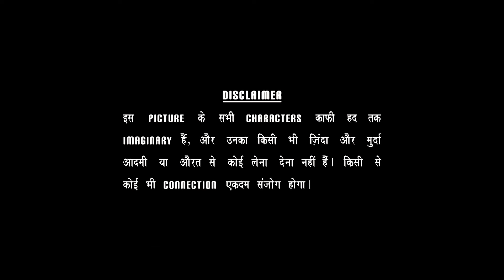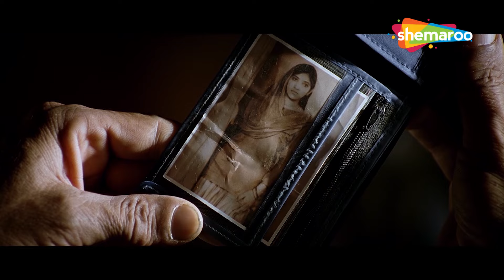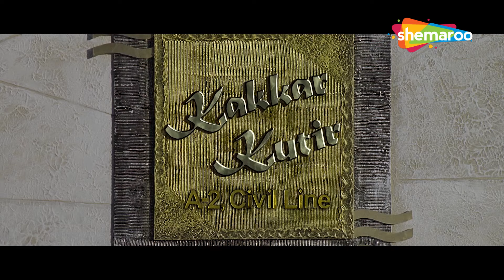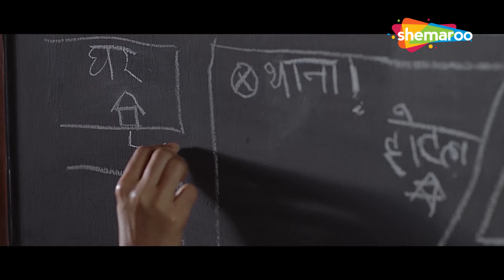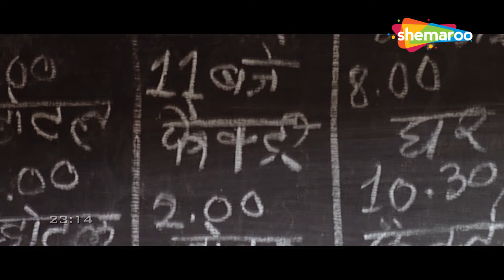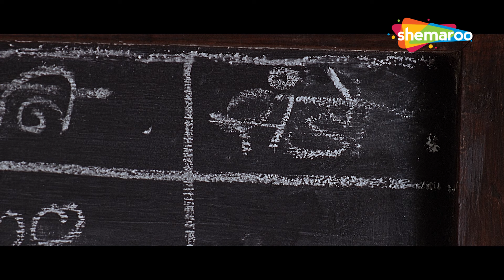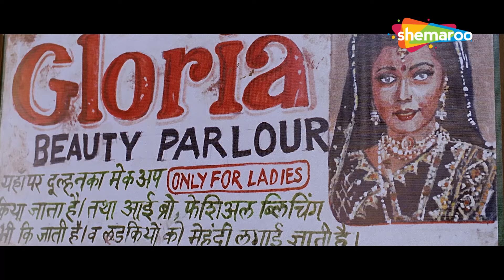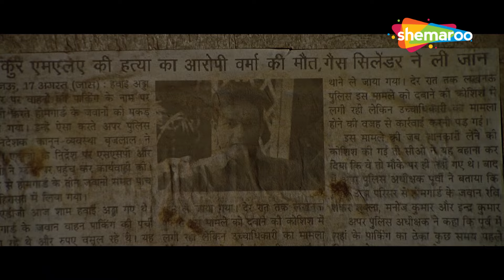अरशद वर्षी और विद्या बालन की सुपरहिट मूवी - Ishqiya | Full Movie | Naseeruddin Shah, Arshad Warsi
Khalujan and Babban, two rogues, fall in love with Krishna, their friend's widow. However, Krishna manipulates them into carrying out her bidding for her selfish gain.

Movie : Ishqiya
Directed by : Abhishek Chaubey
Screenplay: Vishal Bhardwaj, Sabrina Dhawan, Abhishek Chaubey, Gulzar
Dialogues: Vishal Bhardwaj
Story by : Gulzar
Produced by  : Raman Maroo, Vishal Bhardwaj
Starring : Vidya Balan, Naseeruddin Shah, Arshad Warsi
Cinematography : Mohana Krishna
Edited by : Namrata Rao